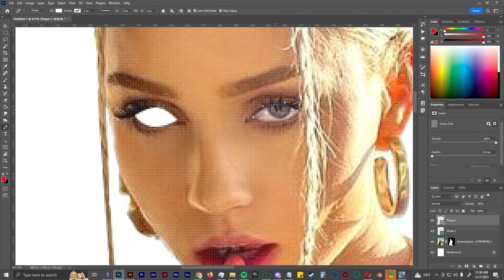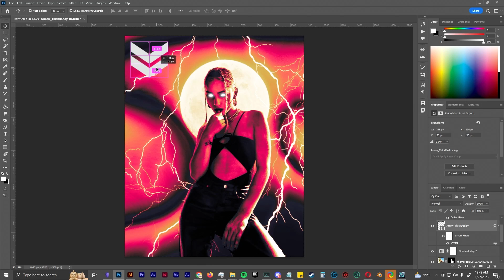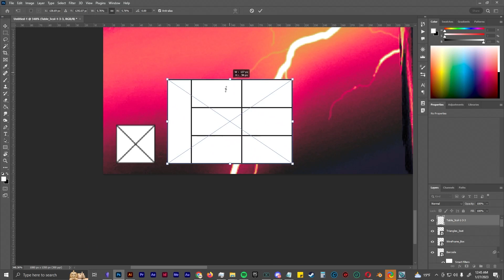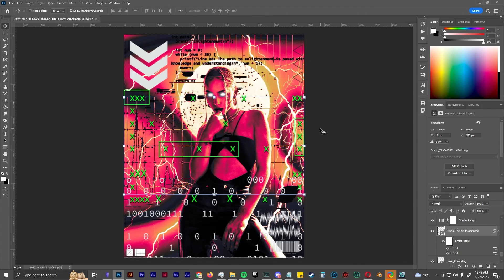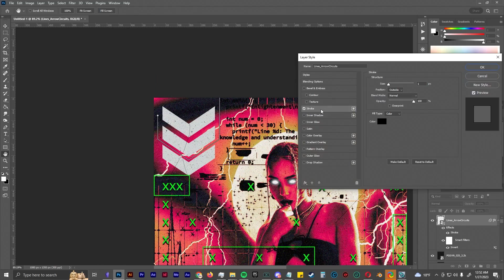How To Make A Psychedelic Portrait in Photoshop Tutorial | IG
Come and chill out for a short bit, light a bowl and enjoy the moment.

Evan Beale, aka Dopely Faded, is an Artist, Dope Twitch Streamer, Youtuber, Instagram Model, Dope Rapper, Common Sense Enthusiast & Freethinker, Political & Pop Culture Commentator, OG Conspiracy Theorist, and the Leader of the Faded Nation...who documents the digital lifestyle and human experience.

⏬DOPEARTGUY⏬
Personal Art, speed art, tutorials, and process.

⏬EVAN REVIEWS EVERYTHING⏬
Watch me give my opinions unfiltered on everything pop culture so you don't have to waste your time.

⏬ESCAPING FINLANDIA⏬
My Travel Journal.

⏬DOPELY DIVERSE⏬
Dopely Diverse is a premiere, high-end, all-media entertainment conglomerate with 8 divisions, including; Dopely Faded, Dopely Threaded, Dopely Enlightened, Dopely Photod, Dopely Pinned, Dopely Scripted, Dopely Psychedelic, and VidTripz.

⏬DIGITAL CLINIC⏬
A sole purpose of combating scammers and frauds within the digital realm while offering Honest Insight to the space(helping people make money online).

⏬CYBERWORKZ⏬
Sort of like Digital Clinic, BUT with a sole focus on Crypto/NFTs/Blockchain/Stocks.
*I am not a licensed financial advisor. You should not buy, sell, trade, or invest in any asset based on what I say in these videos. investing carries extreme risks. You could lose your entire investment. This is not trading advice, and I am in no way liable for any losses incurred. NEVER INVEST WHAT YOUR NOT WILLING TO LOSE! PERIOD.